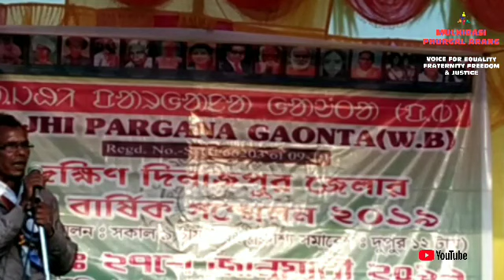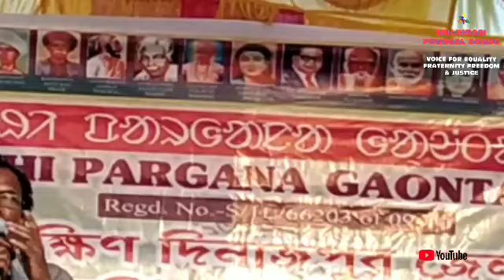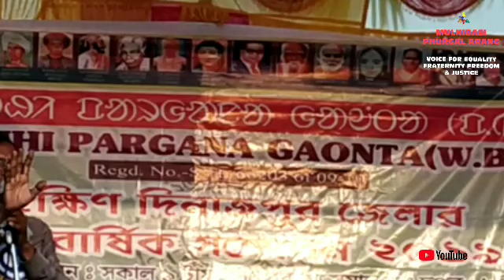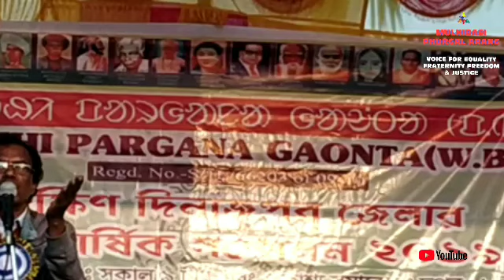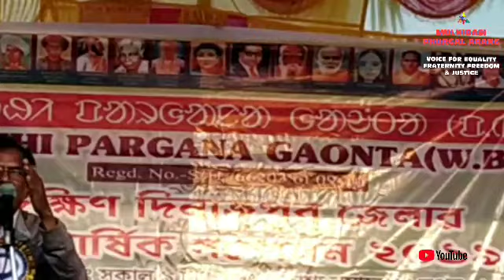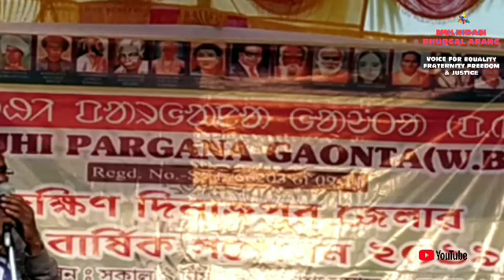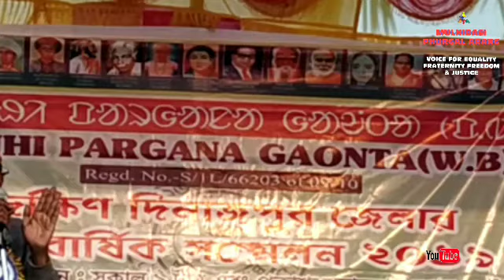Mr.Charan Besra speech on 3rd D.Dinajpur Conference 2019 M.P.G.|| Part -I || ব্রাহ্মন‍্যবাদ / মুক্তি